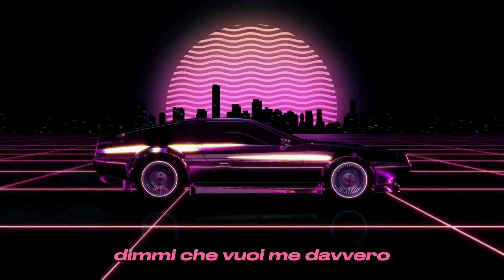Cris - DAVVERO (Lyrics Video)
Una produzione RMBSTUDIO